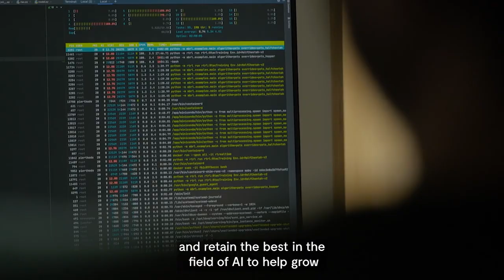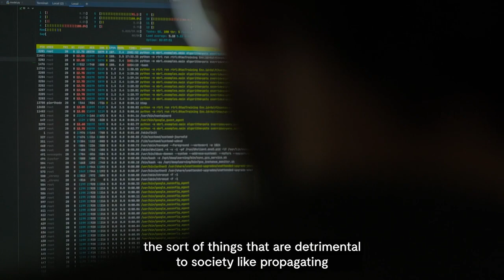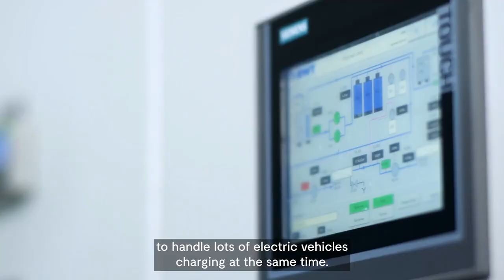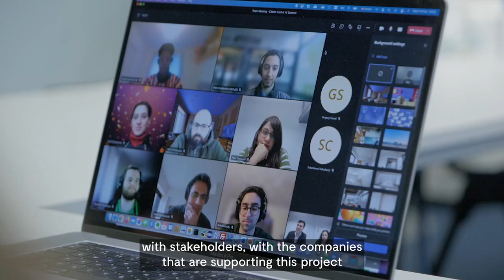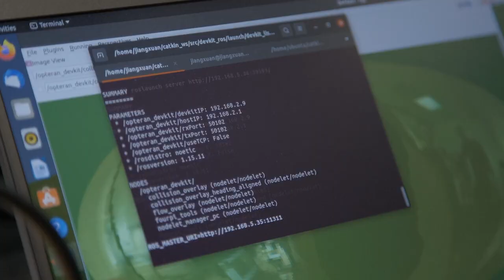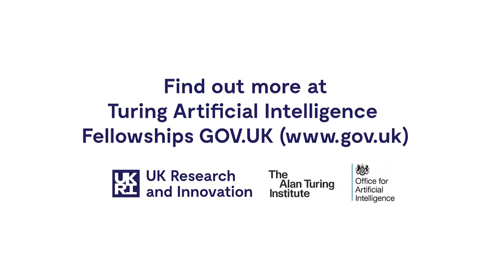How Turing AI Fellowships grow and develop the UK AI community and economy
In 2017 Professor Dame Wendy Hall and Jerome Pesenti carried out an independent review to look at how best to grow the artificial intelligence industry in the UK. That review has a key set of recommendations on how to grow skills in AI at Masters, PhD, and fellowship levels.

Or sign up for our weekly newsletter